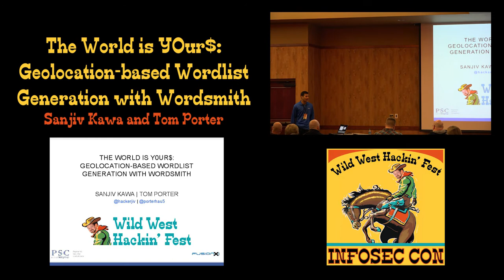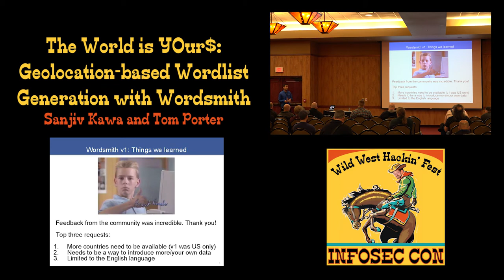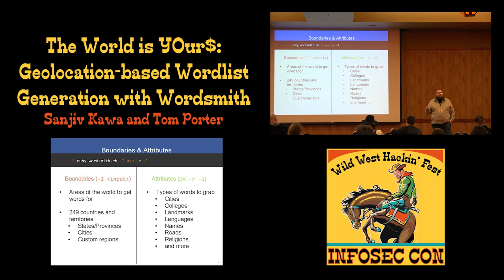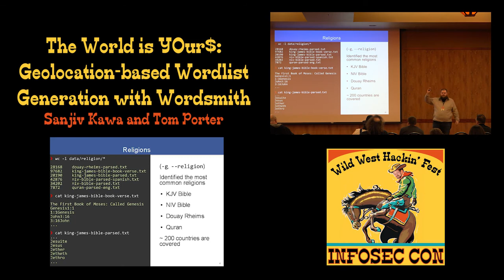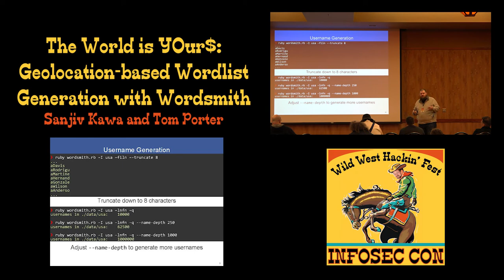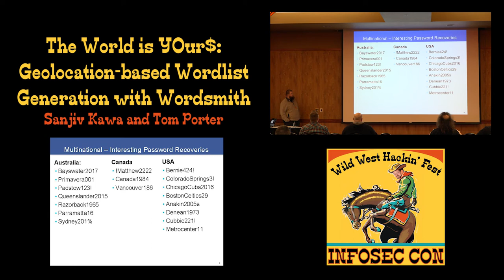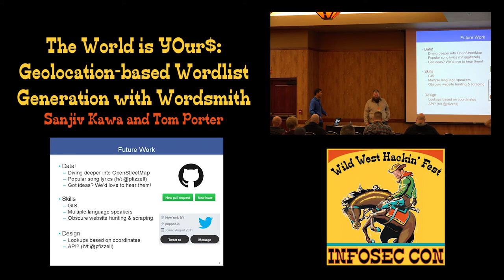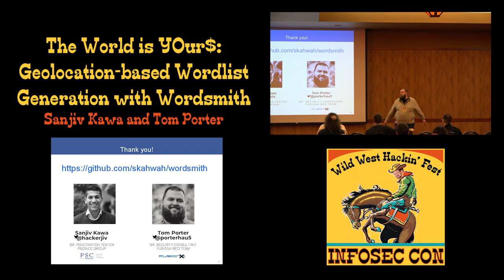The World is Y0ur$: Geolocation based Wordlist Generation with Wordsmith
Wild West Hackin' Fest 2017

Popular wordlists such as Rockyou and Uniq are great when used with a variety of rules and big hash sets. But what about the hashes that you aren't able to crack? And what about those users with a base word not found in a standard dictionary?

Queue Wordsmith, a tool that creates wordlists that are tailored to the target’s location. We’ve parsed and analyzed several geographic databases to find road names, cities, counties, landmarks, sports teams, and more for regions all around the world. Built using a modular framework and hosted on GitHub, Wordsmith’s database can easily be updated by anyone with a text editor and an interest in geolocation or spatial databases. With data from 249 countries and territories, Wordsmith can bolster typical dictionaries by adding the name of that unique street that a person grew up on, or by appending a region’s postal codes, all so you crack those hard-to-get hashes.
Sanjiv enjoys searching for creative ways to break into restricted networks and applications. He also likes to write tools that automate things or make life a little easier. Something he's trying to get better at is binary analysis and exploit development. When his laptop battery dies you can find him at breweries, on the ski hill or playing soccer.

Tom (@porterhau5) is a red teamer by trade, however his roots are on the blue team writing netflow analytics and providing network situational awareness. Tom holds a handful of certifications from SANS, as well as degrees in Mathematics and CS. When there's not a baseball game nearby, he can be found scripting, participating in CTFs, dissecting packets, tinkering in his homelab, performing password analysis, or chasing high IBUs.